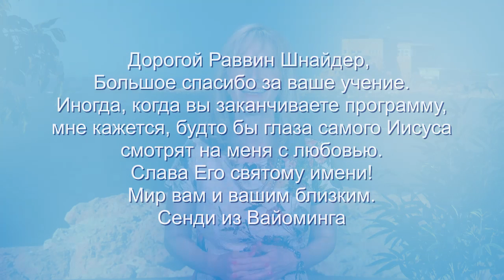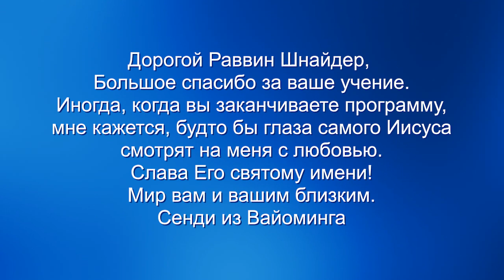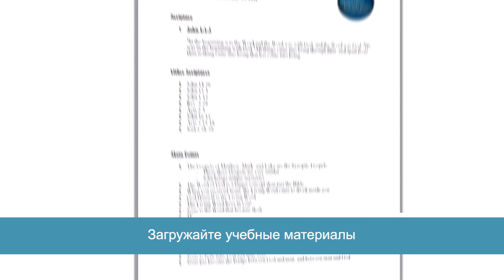Как разделились иудаизм и христианство. Влияние антисемитизма. «Узнавая еврейского Иисуса» (15)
В этой программе раввин Кёрт Шнайдер  говорит о том, как антисемитизм повлиял на разделение таких движений, как иудаизм и христианство.

Терминов «иудаизм» и «христианство» нет в Библии. Эти термины не являются библейскими. Под иудаизмом мы подразумеваем последователей того, что записано в Ветхом завете или, как говорят евреи, в Танахе.

Иудаизм это термин, описывающий сообщество религиозных евреев, которые строят свои отношения с Богом только на откровении из Танаха. Слово «иудей» это библейский термин. Но слова «иудаизм» в Библии нет. Это термин, описывающий религию иудеев.